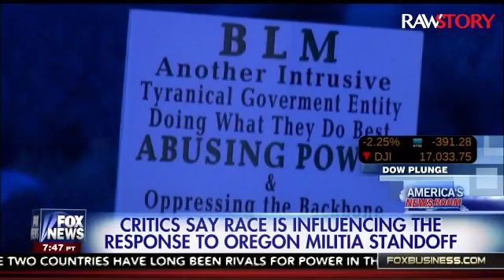Fox's Deneen Borelli: Oregon militia is fighting 'government gone wild'